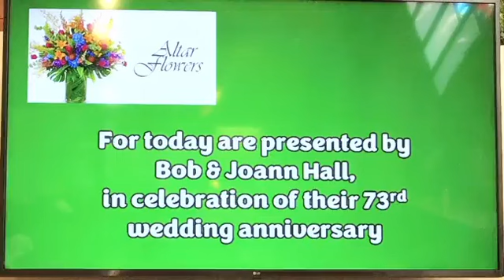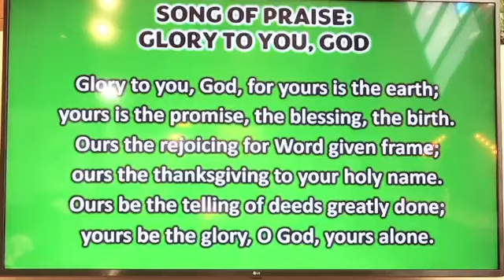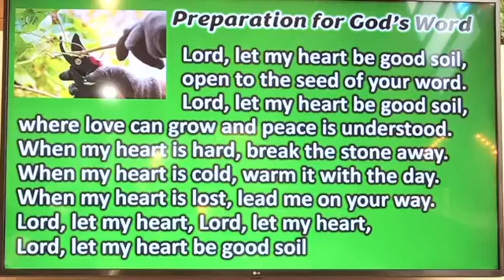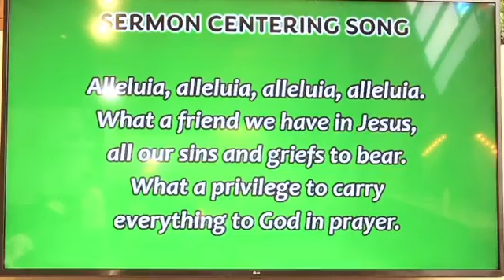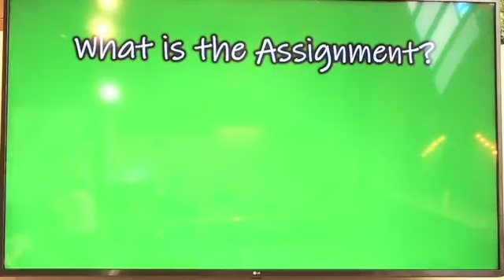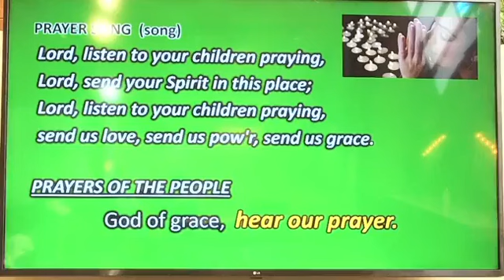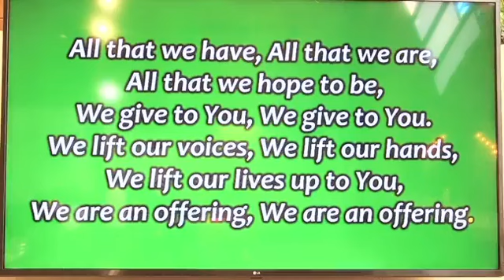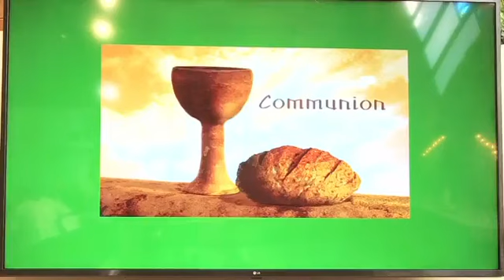Rooted to Grow Week #3 9 am Sunday Worship 10.13.24 Prune John 15:1-5